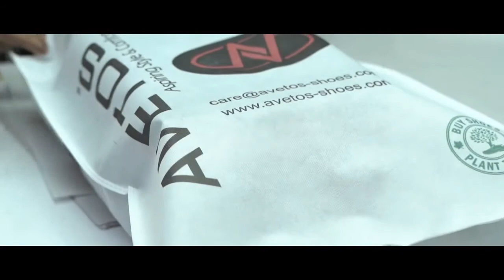Experience the true Craftsmanship all over again...